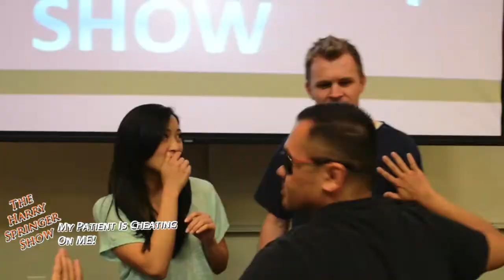The Dental Anomalies Present: The Harry Springer Show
A cheating WREB patient shocks the audience as her student patient discovers the dirty truth.

(Video was edited to a shorter length, original is longer)